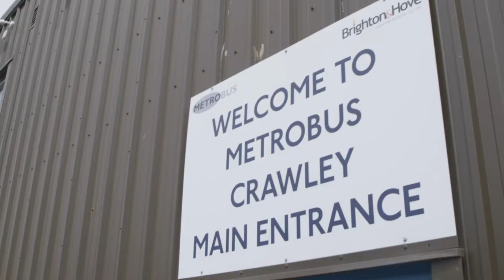Billion Journey Project - Martin Harris Interview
Martin Harris in the Managing Director of Brighton & Hove Buses. In this film he talks about his involvement with the Billion Journey Project and how Go-Ahead are committed to driving innovation through collaboration with the brightest Scale-Ups globally.